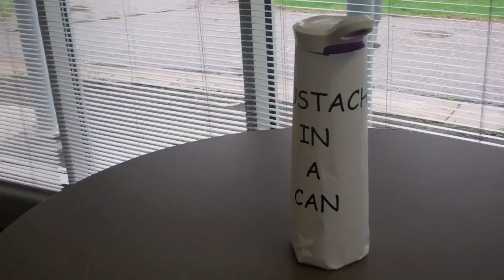Infomercial - Mustache In A Can